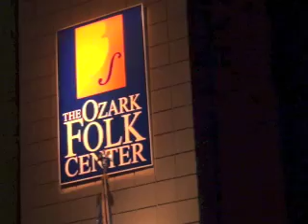OZARK FOLK CENTER 09 04 14